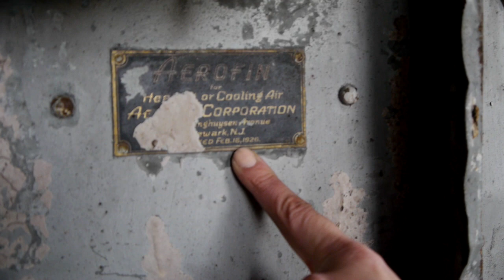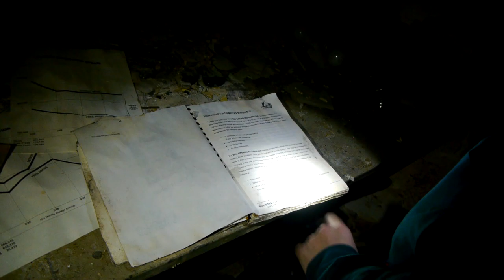Exploring Abandoned Detroit: Eastown Theater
Our exploration video from our trip to the Eastown theater in Detroit, Michigan.